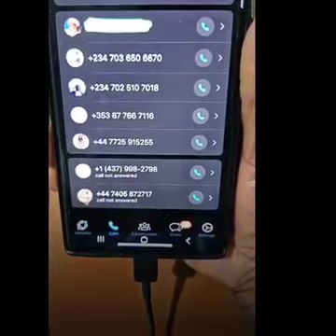Bukky jesse on Yeye Kudi on the issue of spending.